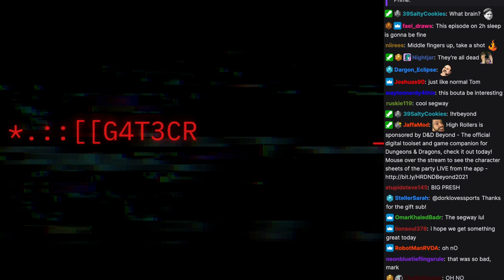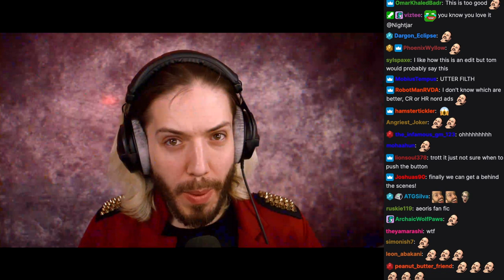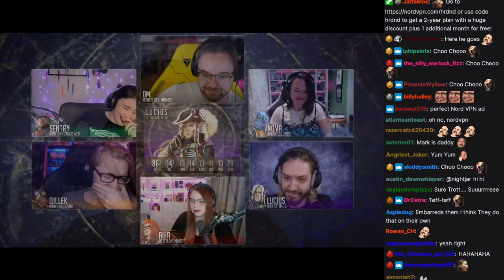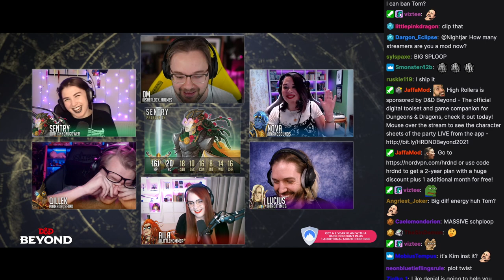Tom's Fanfiction Is EXPOSED | High Rollers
Sorry late it is. Uploads were temporarily forgot. Plz forgive and send me bank details so me can repay you much trustworthy very good deal

Clipped from Aerois: Episode 113